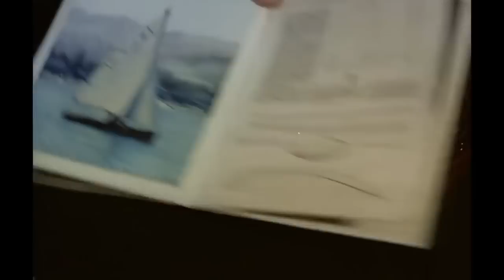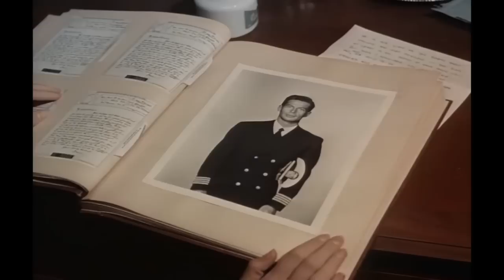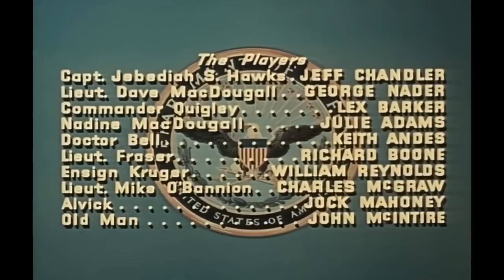♦War Classic♦ 'AWAY ALL BOATS!' (1956) Jeff Chandler • George Nader • Lex Barker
1956 • Approved • 1h 54m • 16 August 1956 (USA)
TAGLINE: Exciting, inspiring story of battle action in Pacific Theater
The story of a U.S. Naval ship and its crew in the Pacific, from 1943 to 1945.